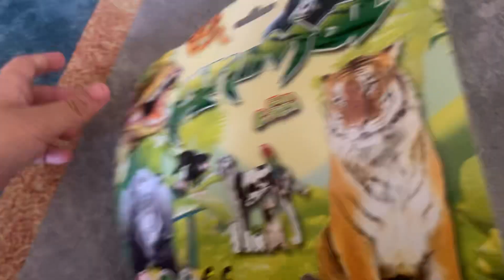Animals 2 Unboxing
Welcome To The Zoo world. Of
Alex’s Animal Toys